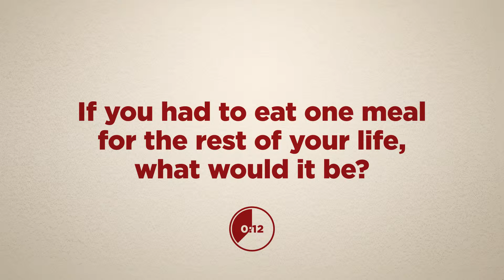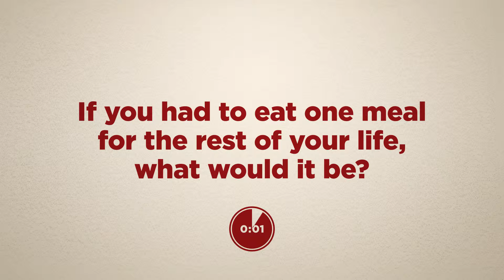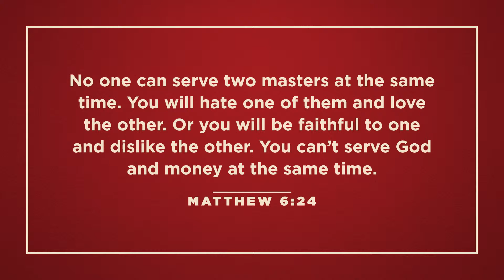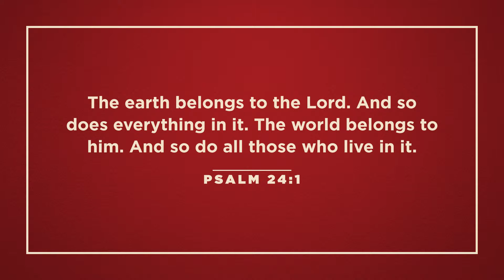100 #1 – Give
SERIES: 100 (JH)
SPEAKER: Jarred Medlin, Student Pastor

What competes with God for first place in your life? There could be a list of things for many of us: sports, school, relationships and even family. But Jesus taught that one thing in particular was going to be a challenge for most of us. He knew that this one thing would keep many people pursuing a relationship with God. This one that we think we own could end up owning us: money. In this series, we'll discover God's truths about how we can handle our money his way, and how we'll be so much better for it as we keep him in first place.